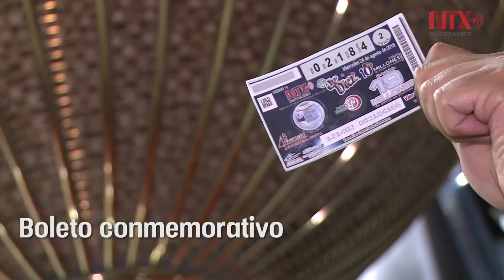48 aniversario de Notimex en la Lotería Nacional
En la Lotería Nacional se realizó el sorteo de Diez 113 en conmemoración del 48 aniversario de Notimex, Agencia de Noticias del estado Mexicano